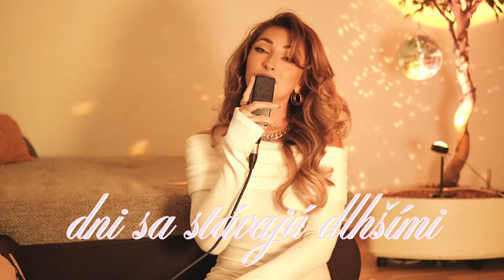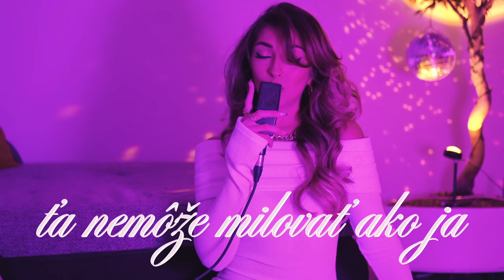BARB - Sobre Fuego - Cover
Verzia na stories sa vám tak extrémne páčila, že som si povedala, že vám to nahrám celé 🥰 budem sa tešiť na komentáre 😍

 keďže sa španielsky (zatiaľ!) neučím, trvalo mi dosť dlho pochytiť ich výslovnosť, ale snáď ma za to  súdiť nebudete, fakt som do toho dala všetko! 😁